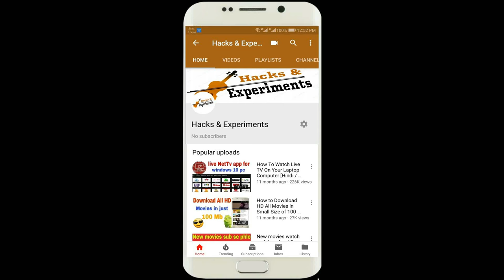How to make Electric Board / 2 Switch / 2 Socket / 1 Holder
How to make Electric Board urdu / Hindi , I will show you how to make Electric board !

 you need to follow step by step,